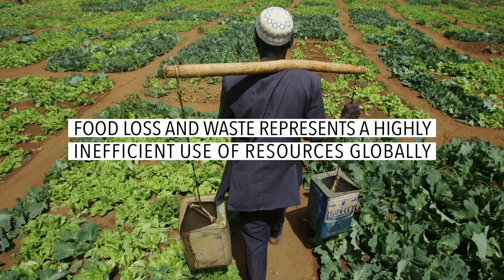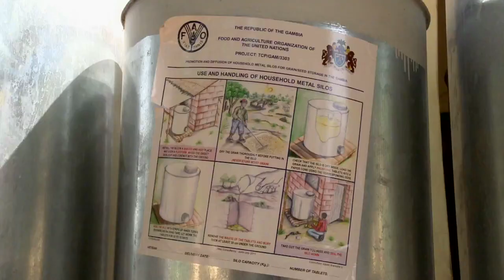FAO Policy Series: Food Loss & Food Waste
Approximately 30% of food produced for human consumption around the world is either lost or wasted each year. This is equivalent to 1.3 billion tonnes of food. Robert VanOtterdijk, Agro-Food Industries Officer and Camelia Bucatariu, Technical Officer of the FAO Nutrition and Food Systems Division explain the importance of actively preventing and reducing food loss and waste and its direct contribution to food and nutrition security for all. They describe the FAO policy work, including key policy messages. This video forms part of a series of policy and governance videos being produced by FAO in 2016.